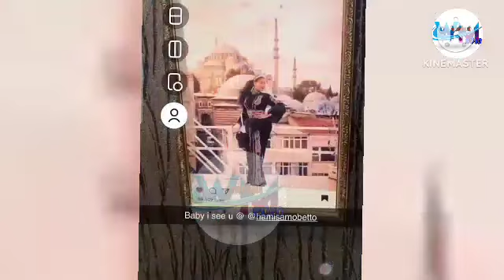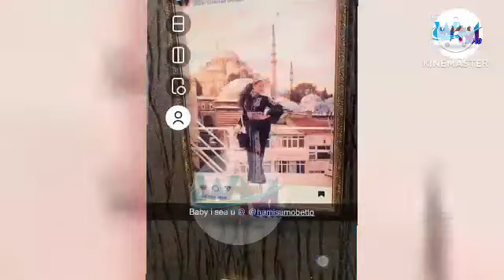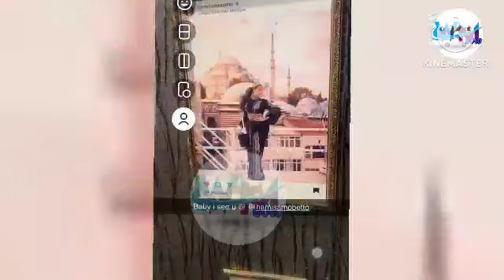KILICHOMPELEKA HAMISA MOBETTO DUBAI BAADA YA TETESI ZA KUTOKA KIMAPENZI NA ALI KAMWE BATA KAMA LOTE!